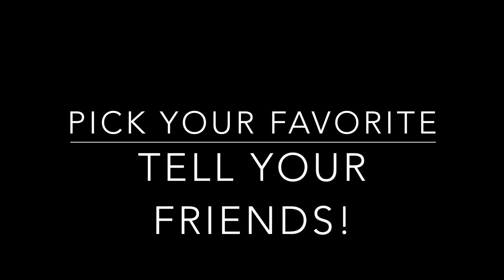Believe - You can paint this!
Art Rave is bringing a little magic into our holiday and YOURS! Learn to paint this Art Rave original acrylic painting at one of our upcoming events, or order an Art Rave in a Box, and paint in the comfort of your own home! For events in Lake County IL
To order an Art Rave in a Box to be shipped to you,